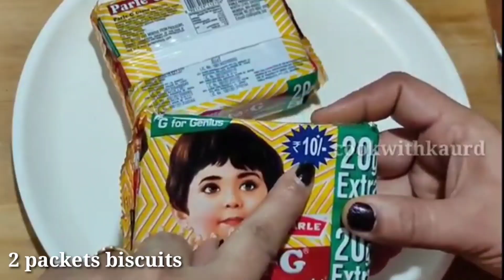बिना गैस जलाए 5 मिनट में 4 तरीके की सवादिष्ट और दानेदार मिठाई बनाने का सबसे आसान तरीका Easy Sweets